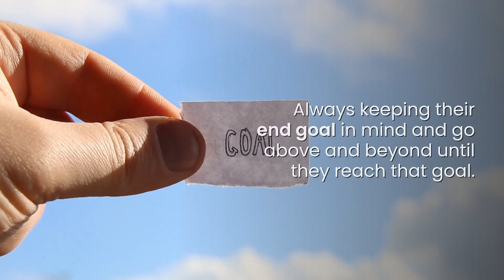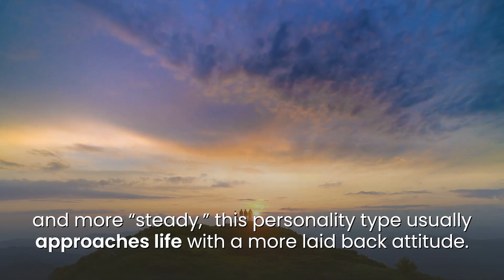What is the difference between INFJ-T and INFJ-A?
Although all INFJ have similar attributes the additional “T”(Turbulent) and “A” (assertive) give a bit more separation within the groupings. I have found that this come into play a bit more in the work place type of atmosphere. Simply put, some personalities are naturally more prone to external stressors than others and these letters help differentiate.

INFJ - T (which is what I test as) are generally more visibly prone to stress and come off more sensitive than the other type (but both are sensitive in their own way). This type will show or express that they are overwhelmed or seem frazzled if they have too much on their plate (which they usually do to themselves by not being able to say NO). Keenly aware of how OTHERS SEE US, we are often driven by success and the vision of being better and helping others be better too. We are over thinkers and accomplishment focused; often have a perfectionist mindset. Hard workers and easily motivated to do what’s right when called upon to help. Always keeping their end goal in mind and go above and beyond until they reach that goal. Never give up type of attitude.

INFJ-A seem less worried about external stress. Usually less outwardly emotional and more “steady,” this personality type usually approaches life with a more laid back attitude. Not as worried about how other see or view them, but rather focused upon how they view themselves in relationship to the bigger picture. This type does not dwell on past issues but keeps their eyes forward. Not quite as accomplishment driven as the “T” type, this personality type tends to just go with the flow and trust that they will get there when they get there. They don’t stress as much over issues but rather calmly sit back, think of how to manage it and move along without upsetting the current.